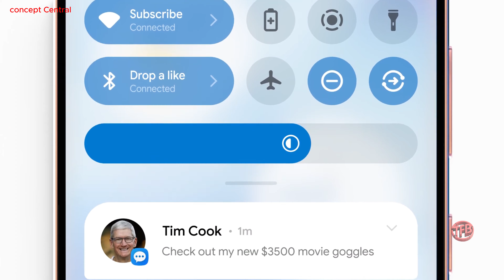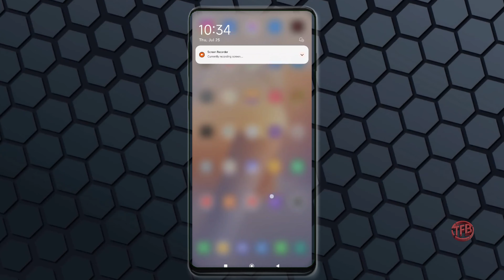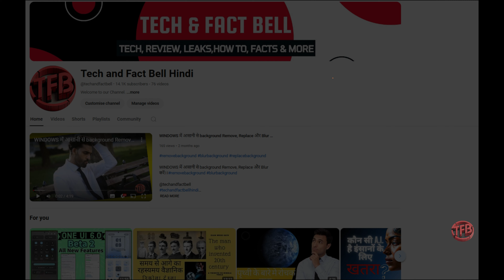ONE UI 7 LEAKS- New Icons, New Look and More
welcome to the new leaks of samsung new android 15 based one UI 7. this is going to be major overhaul of the samsung android skin.

oneui 7
one ui 7 leaks
samsung one ui 7 update